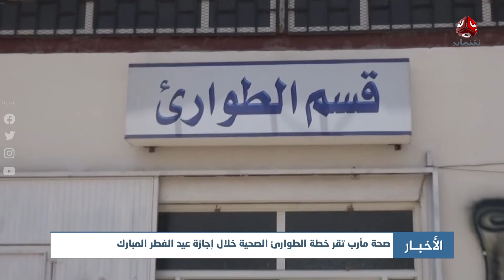اخر الاخبار | 02 - 05 - 2022 | تقديم هشام الزيادي | يمن شباب